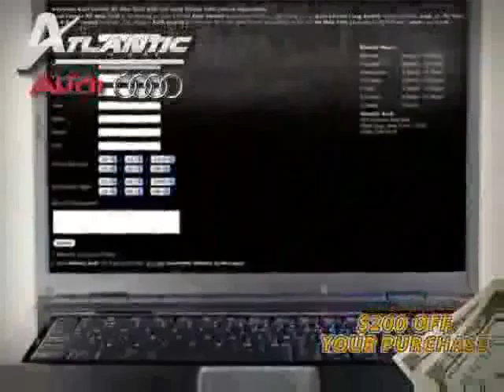2006 BMW X5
2006 BMW X5 at Atlantic Audi